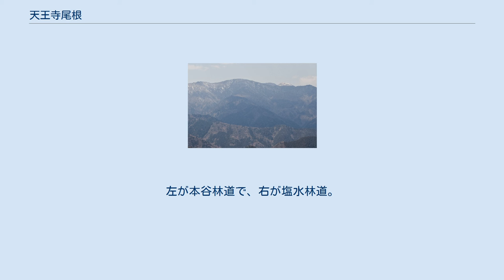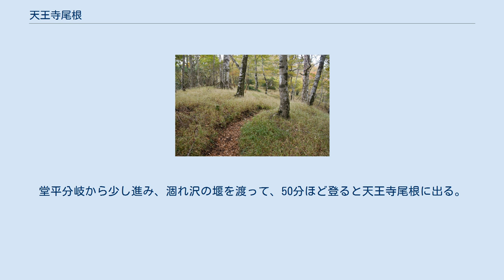天王寺尾根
天王寺尾根（てんのうじおね）とは、丹沢山地中央部の丹沢山(1,567m) 付近から東側に伸びる約4km、高低差約1,100mの尾根である。
日本百名山の一峰である丹沢山への最短登山ルート（3時間30分）として人気がある。
 林道の分岐。
左が本谷林道で、右が塩水林道。
 天王寺尾根のガレ・鎖場 天王寺尾根の木道 天王寺尾根の登山口は県道70号線の塩水橋（しおみずばし）である。
塩水橋までのバス便はなく、マイカーまたはタクシー利用となる。
塩水橋から本谷林道（ほんたにりんどう）のゲートをくぐり、400m程進むと林道の分岐(写真 上) がある。
ここから左へ行くと本谷林道、右が塩水林道である。
どちらに行っても尾根に取り付く事ができる。
ここでは両コースについて説明する。
 こちらは尾根を長く歩くコースである。
林道の分岐から本谷林道を25分ほど歩くと本谷橋の前に着く。
橋の前から尾根への登山道が始まる。
2時間20分ほど登ると、塩水林道コースと合流する。
 この分岐から少し歩くと尾根唯一の危険箇所であるガレ・鎖場(写真 中) がある。
ガレ場周辺は土壌流出が年々進んでおり、整備された階段の杭が剥き出しになっている場所があるので、通行には注意を要する。
 ガレ場を過ぎると、植生保護の木道が敷かれたブナ林帯の登山道(写真 下)となる。
夏にはブナ林一帯の林床がバイケイソウで覆われる。
三峰尾根と合流し、5分位歩くと広い山頂の丹沢山に着く。
 コースタイム こちらは林道を長く歩くコースである。
林道の分岐から塩水林道を60分ほど歩くと、林道終点への近道入口がある。
この近道を利用すると、林道で林道終点まで行くより10分ほど時間短縮ができるが、急な登りで体力を要するため、あえて林道を歩く登山者もいる。
林道終点からは緩やかな杉林の登山道となる。
15分ほど進み、杉林から広葉樹林に入れ替わる所が堂平（どうだいら）分岐である。
堂平分岐から少し進み、涸れ沢の堰を渡って、50分ほど登ると天王寺尾根に出る。
ここから山頂までは上のコースと同じである。
 コースタイム 天王寺尾根周辺の地図。
オレンジが天王寺尾根登山道で、緑は他の登山道。